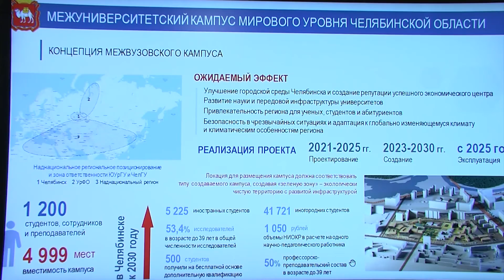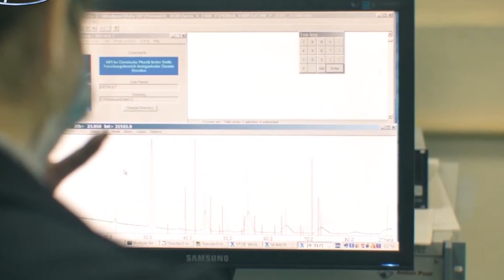Кампус мирового уровня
Межуниверситетский кампус в Челябинске будет построен одним из первых в России. Там появятся научные, лабораторные и образовательные пространства. Предусмотрели также открытую городскую сцену, конгрессно-выставочный комплекс, библиотеку, центр знаний, деловой центр, коворкинг-парк, лабораториум и многое другое.